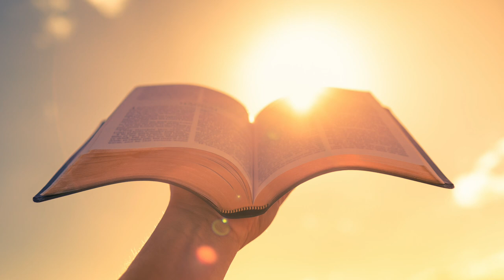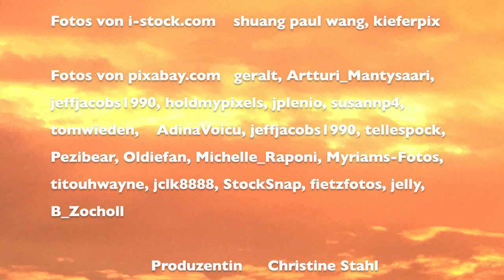I believe, Christine Stahl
Was bleibt, wenn alles um einen herum wegbricht? Wenn die Gesundheit einknickt, die gewohnte jugendliche Kraft und Stärke uns mit der Zeit und im Alter verlässt? Was bleibt, wenn Sicherheiten vakant werden oder geliebte Menschen uns verlassen? Was bleibt, wenn unsere Seele von turbulenten Gefühlen übermannt wird und in der Not leidet und nicht wie gewohnt stille sein und in Gott ruhen kann? Wenn nur noch Ruinen zurückbleiben, fragt man sich wie man sein Leben neu darauf aufbauen soll. Eine Sicherheit haben wir, die bleibt: Es ist der Herr Jesus Christus, der unser Fels ist, auf den wir allezeit im Vertrauen aufbauen können. Legen wir unsere schwache Hand in seine starke! Er ist ganz besonders für uns da, in jeder Lebenslage!